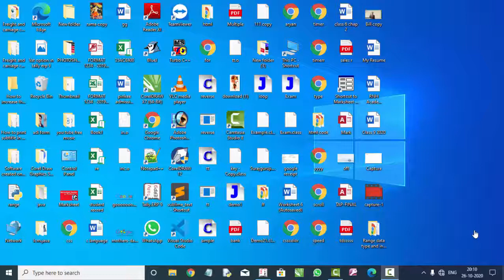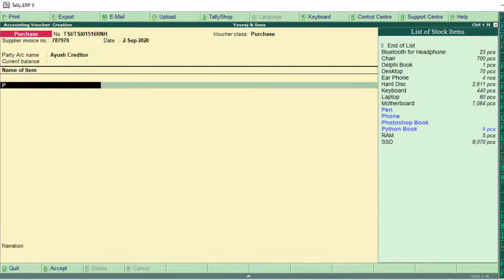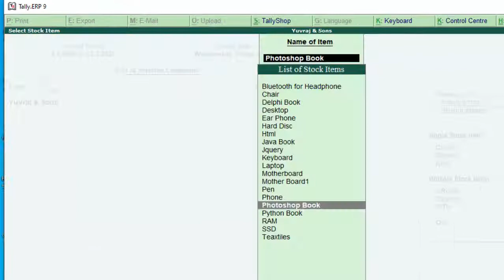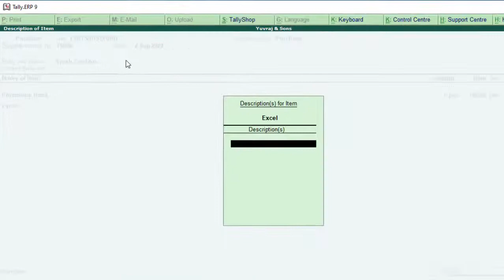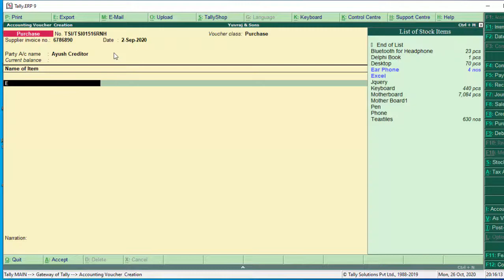Unit in tally erp-9 in hindi and english